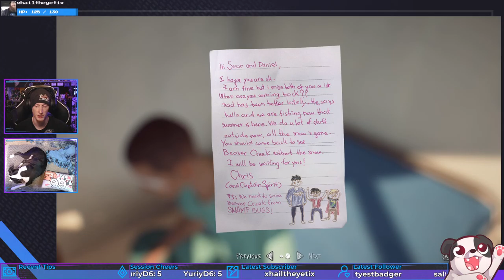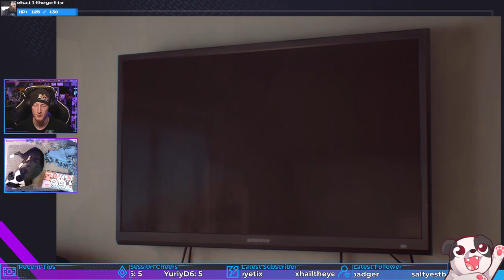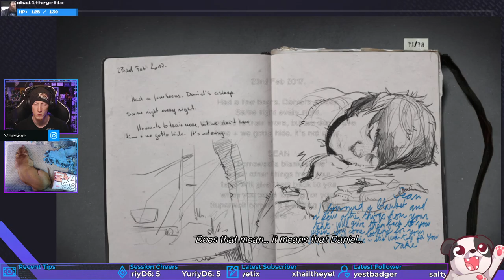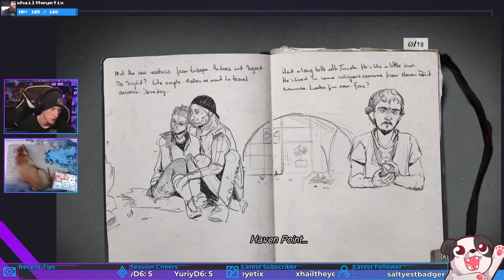JOEY IS A AWESOME! | Life is Strange 2 #35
I'd love to hang out with Joey.